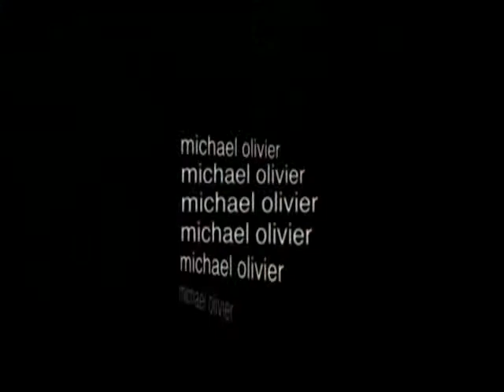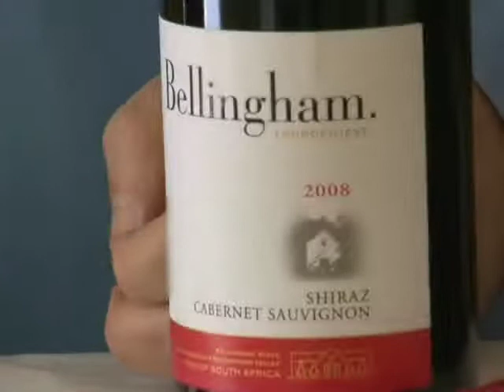Michael's Minute: Bellingham Shiraz and Cabernet Sauvignon - 2008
In this film, Michael tastes the 2008 Shiraz (with a splash of Cabernet Sauvignon) from Bellingham.